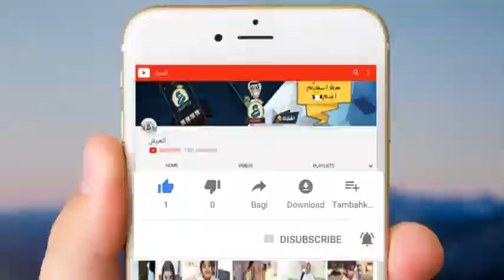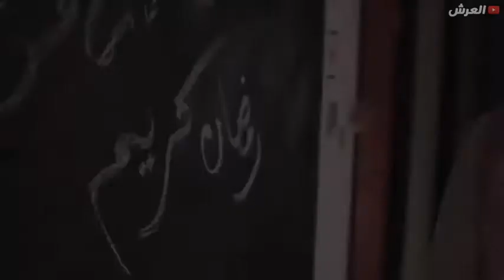مسخرة المشاهير و دعاية الحفاظات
من جميع مقاطع بن صويلح انستقرام وسناب شات نقدم لكم مقاطع مركبة مضحكة بحيت ان المبدع بن صويلح يجسد لنا حال المشاهير مع الدعاية على الانستقرام بحيت انه دهب للبقالة يعرض عليهم عرض الدعاية على حسابه انستقرام لا تنسو تتابعو بن صويلح على حسابه انستقرام اسفله .